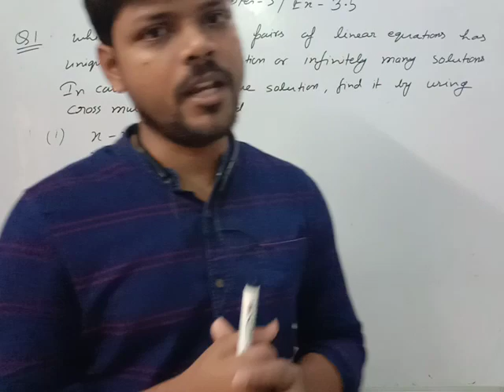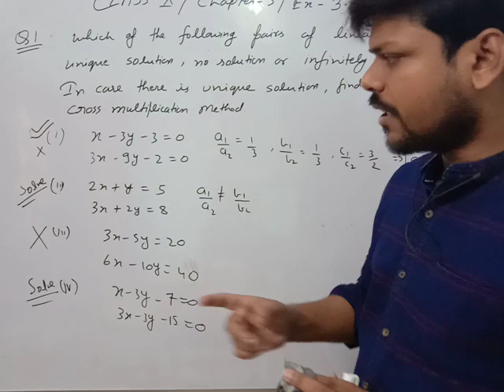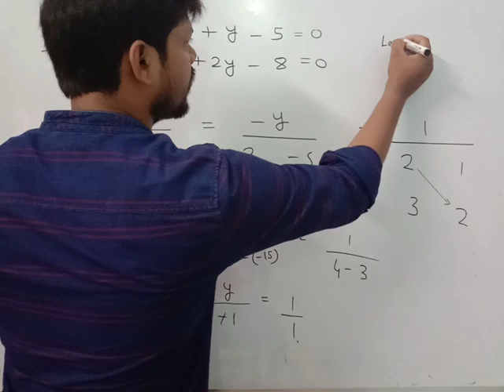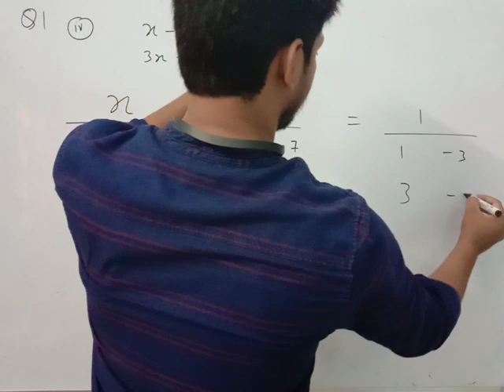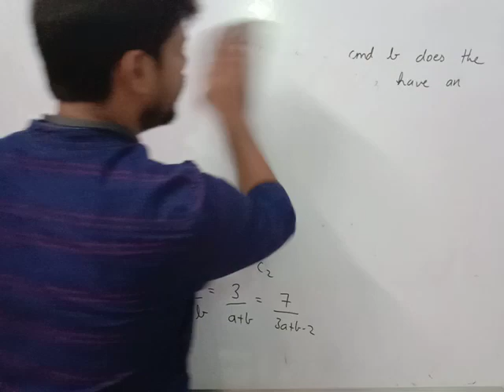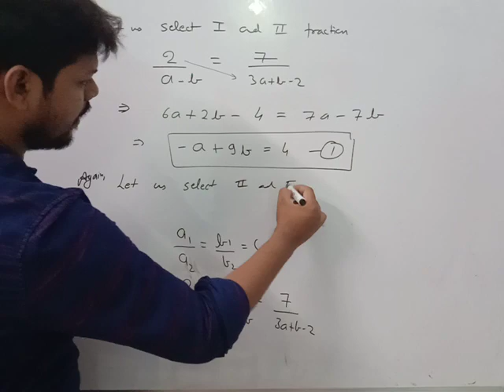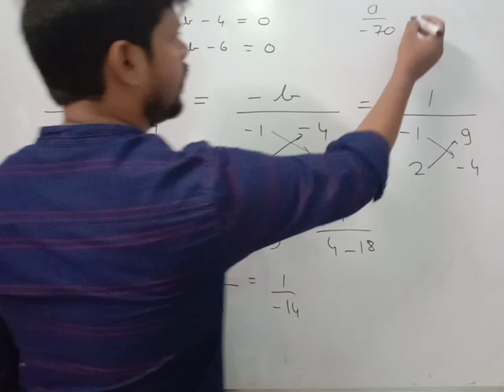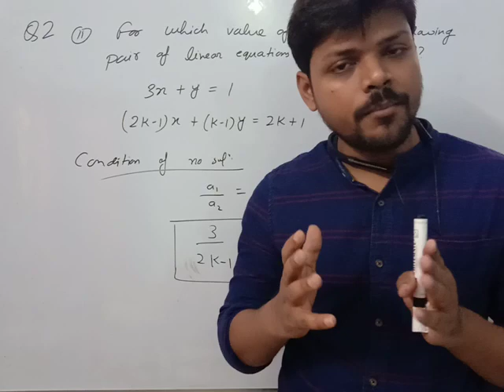Class 10th /Chapter -3/Ex.3.5/Part-6/By Prabhat sir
Ncert Ex. 3.5 based on Cross Multiplication Method